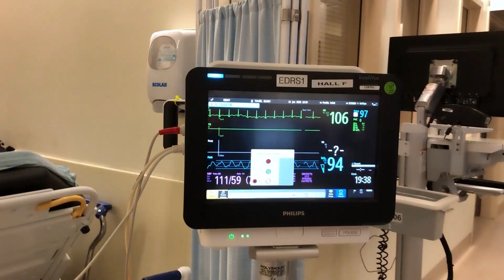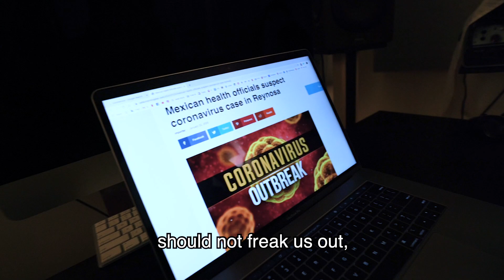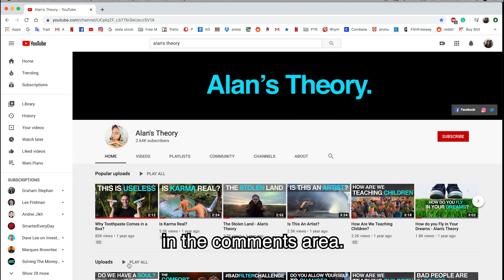Coronavirus Vaccine For The Mind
As new cases of the deadly Coronavirus spread in the US, Europe, South Korea and a big outbreak in Iran, the fear of a pandemic spreading of the virus seems imminent, at least that’s how they present it on the news channels (CNBC news, FOX, New York Times, etc). No cure and everywhere I look there is breaking news about Numbers of deaths, numbers of people infected, and no development on a vaccine

Meanwhile, I’m thinking, If I were to die from this virus, would I be OK with what I did with my life? I think yes,
Would you?

If you enjoyed this video please consider becoming a supporter